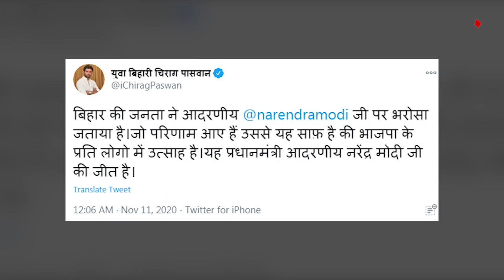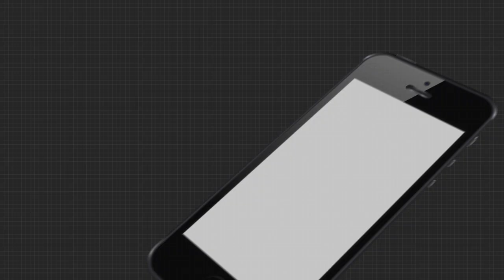ମୋଦିଙ୍କୁ ଚିରାଗ ପାସୱାନ୍‌ଙ୍କ ପ୍ରଶଂସା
ବିହାର ନିର୍ବାଚନରେ  ବିଜେପି ତଥା ଏନ୍‌ଡ଼ିଏର ମେଂଟ୍‌ର ବିଜୟ ପାଇଁ ପ୍ରଧାନମନ୍ତ୍ରୀ ନରେନ୍ଦ୍ର ମୋଦିଙ୍କୁ ପ୍ରଶଂସା କରିଛନ୍ତି ଲୋକ ଜନଶକ୍ତି ପାର୍ଟିର ମୁଖ୍ୟ ଚିରାଗ ପାଶୱାନ୍ । ସେ କହିଛନ୍ତି, ଫଳାଫଳ ପ୍ରମାଣିତ କରୁଛି ବିଜେପି ଉପରେ ଲୋକଙ୍କର ବିଶ୍ୱାସ ରହିଛି ...
ଅଧିକ ଖବର ପାଇଁ ଡ଼ାଉନଲୋଡ କରନ୍ତୁ “Argus News” ଆପ୍
Odia Web News Channel. In a short time, it redefined the limits and has set new standards for journalism in Indian news television through its differentiated programming and philosophy of inclusive journalism the spirit of ‘Whatever It Takes'. As per its tagline "Satyara Sandhana", it continues to tell Odisha’s window to all over the world and world’s window into Odisha.